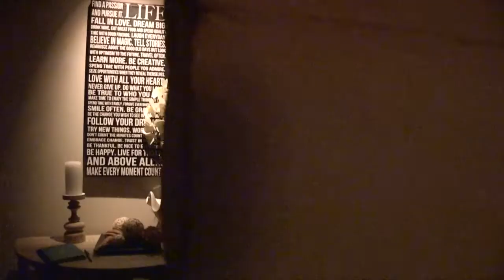Spanish home at Refugio Rd Santa Ynez, CA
Perched atop a hill above the Santa Ynez Valley with breathtaking views of Figueroa Mountain, this charming Spanish home is an oasis retreat. Perfect for outdoor living with a gas grill and imported wood-burning pizza oven, you can dine outdoors or relax overlooking the beautiful salt water, infinity pool with Spa with the mountain vistas as your backdrop. This four-bedroom plus den home is casual yet sophisticated, with an entertainment system, expansive chef's kitchen with large center island and large dining room table for 12 with mountain views. The large master suite has three balconies, a large walk-in closet, sitting room, steam shower and bath with, you guessed it, mountain views. Numerous fruit trees pepper the property (pomegranate, orange, peach, apple, lemon. ) as do gorgeous, ancient oaks. A barn with stables and numerous riding rings grace the property, adding further charm to this exceptional estate. Nestled halfway between Santa Ynez and Los Olivos, you're five minutes to these quaint towns with restaurants and tasting rooms, and, of course, the wineries beyond. The area is perfect for outdoor activities including horseback riding, hiking, bicycling and is 15 minutes from Lake Cachuma and Alisal Golf Club, This is a perfect getaway offering the best of the Santa Ynez Valley. Available for events, filming and vacation rentals. Please inquire about the various costs.